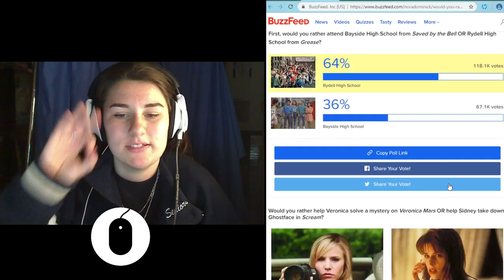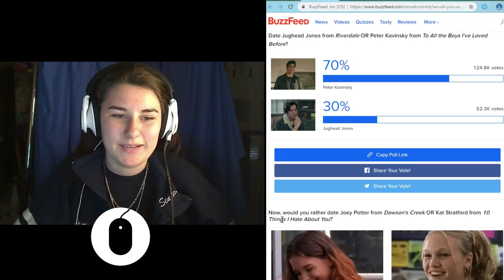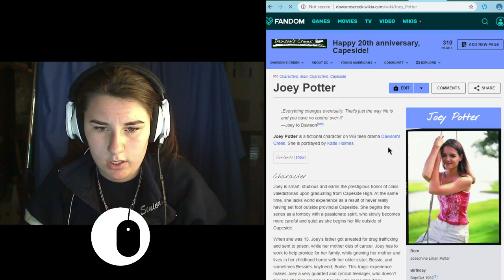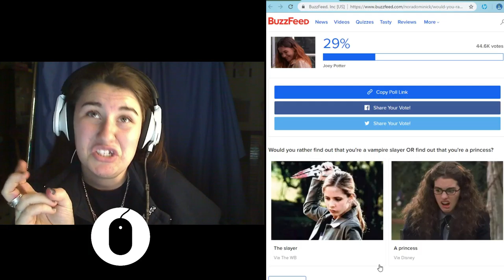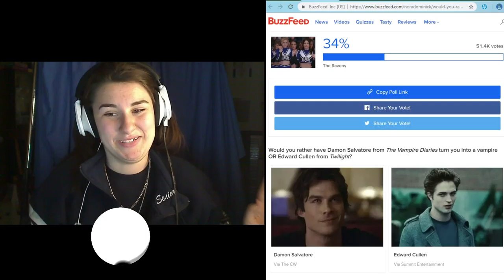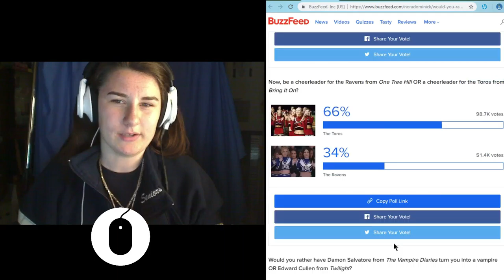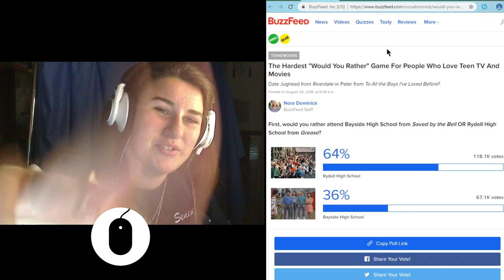HARDEST This Or That Teen Video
Part 3 of the 5 parter series where we talk about teen movies and shows.